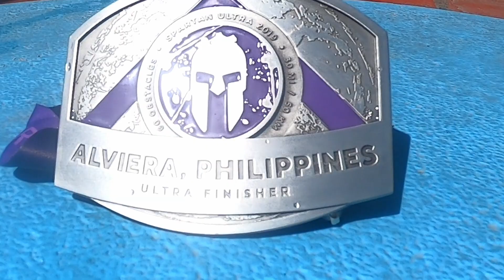Spartan Ultra - Alveria, Philippines - 2019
What a long day!
That was insane!
50 Km of high grass, river crossing and obstacles. From 6:30 am to 6 something pm.

Congrats to all the participants and organizers.
I was no way close to be ready for this!